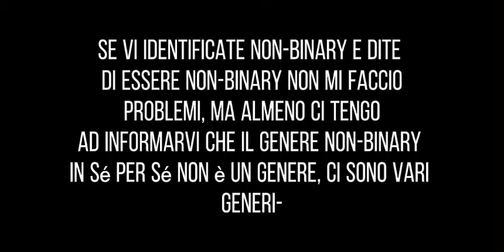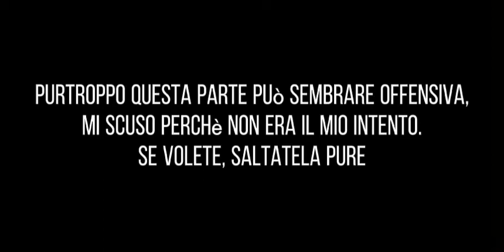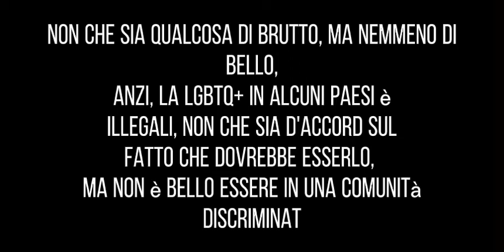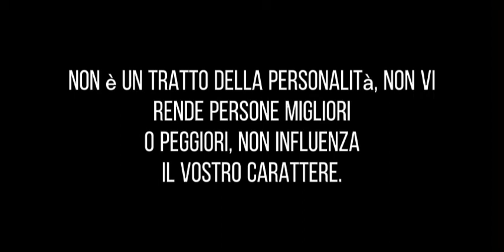la lgbtq+ e la gacha community // rant(?)